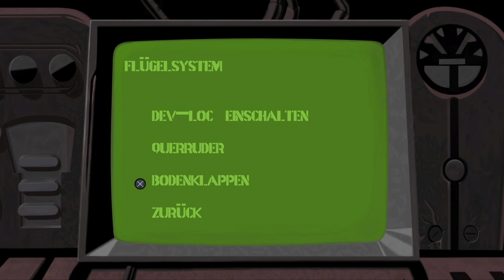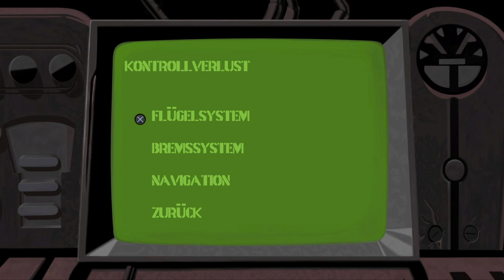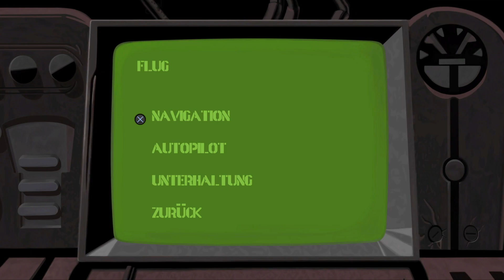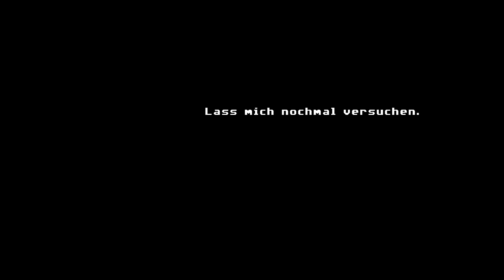Full Throttle / Vollgas - Teil 5: Finale [german]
Aufzeichnung des Livestreams.